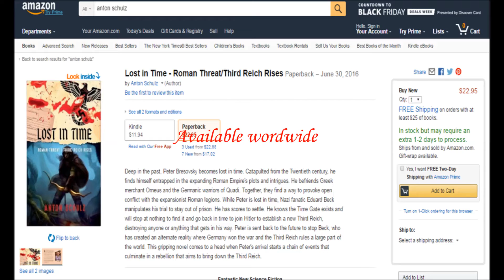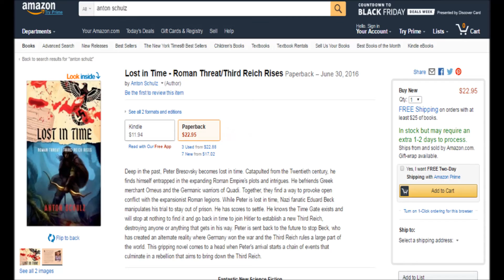Lost in time Roman Threat Third Reich Rises 2017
Deep in the past, Peter Bresovsky becomes lost in time. Catapulted from the Twentieth century, he finds himself entrapped in the expanding Roman Empire's plots and intrigues. He befriends Greek merchant Orneus and the Germanic warriors of Quadi. Together, they find a way to provoke open conflict with the expansionist Roman legions. While Peter is lost in time, Nazi fanatic Eduard Beck manipulates his trial to stay out of prison. He has scores to settle. He knows the Time Gate exists and will stop at nothing to find it and go back in time to join Hitler to establish a new Third Reich, destroying anyone or anything that gets in his way. Peter is sent back to the future to stop Beck, who has created an alternate reality where Germany won the war and the Third Reich rules a large part of the world. This gripping novel comes to a head when Peter's arrival starts a chain of events that culminate in a rebellion that aims to bring down the Third Reich.